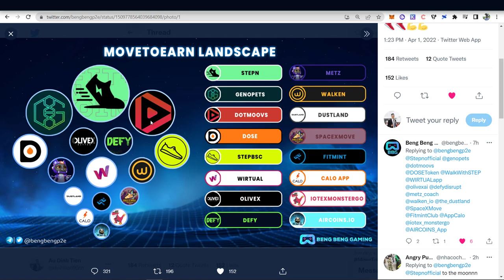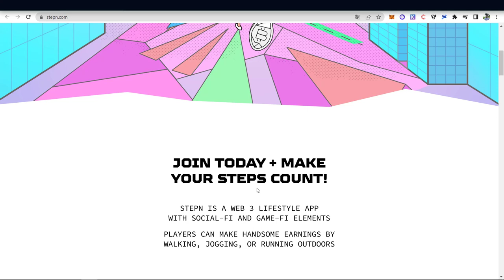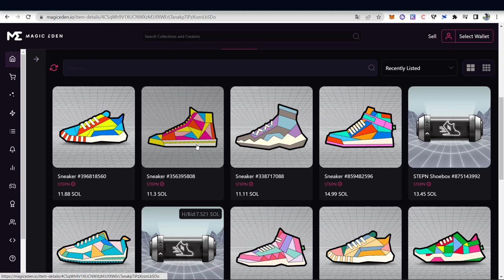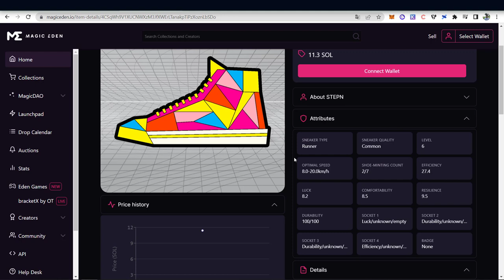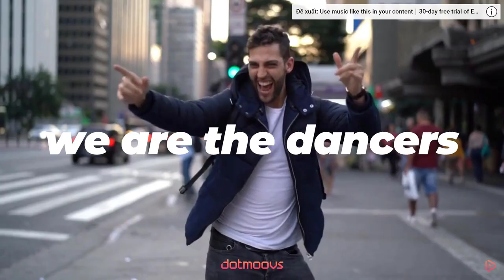TOP 3 Dự Án Move To Earn Tiềm Năng Xu Hướng Năm 2022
TOP 3 Dự Án Tiềm Năng Xu Hướng Move To Earn Năm 2022
STEPN đã tạo nên bước đột phá mới cho thị trường GameFi khi khởi xướng nên mô hình M2E (Move-to-Earn) và trở thành winner của Solana Ignition Hackathon Gaming Track.
Genopets là một dự án Move-to-Earn ứng dụng NFT trên điện thoại được phát triển trên nền tảng blockchain của Solana. Không như những dự án khác, Genopets hướng tới tất cả đối tượng người chơi chứ không chỉ những người tiếp cận với crypto. Người chơi có thể hoàn toàn không cần phải sử dụng tiền để mua NFT ban đầu mà sẽ được nhận miễn phí một NFT (Genopets).
Dotmoovs là một nền tảng thể thao thách đấu trên điện thoại di động đầu tiên được xây dựng trên blockchain và sử dụng hệ thống AI hiện đại để phân tích video về những người chơi thực hiện các thử thách thể thao.

⏰ TIMESTAMPS
00:00 Intro
00:54 STEPN - Chạy Bộ Kiếm Tiền
03:18 Genopets - Cuộc Chiến Thú Cưng
04:39 Dotmoovs - Thách Đấu Thể Thao
05:37 Final thoughts